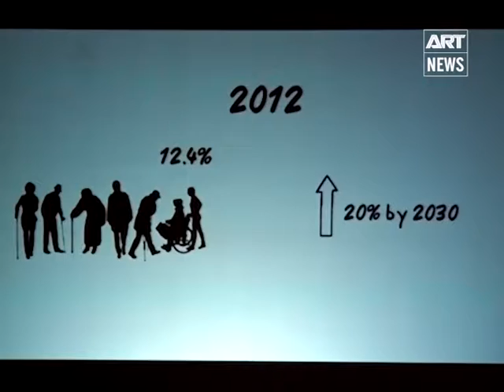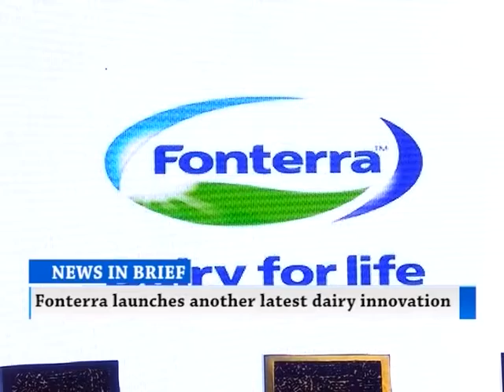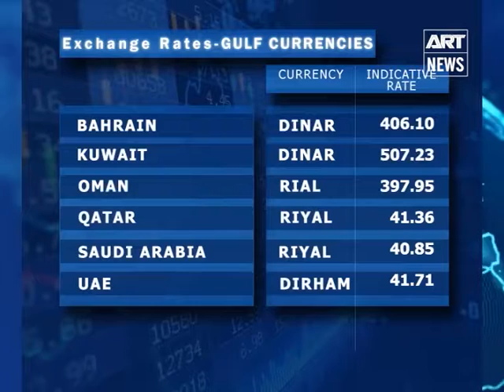State of Business - 06th October 2017